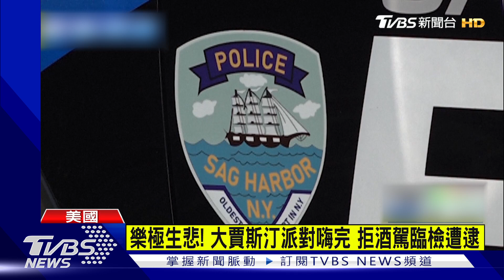【每日必看】樂極生悲!大賈斯汀派對嗨完 拒酒駕臨檢遭逮｜TVBS新聞